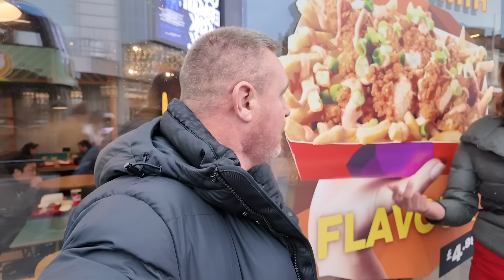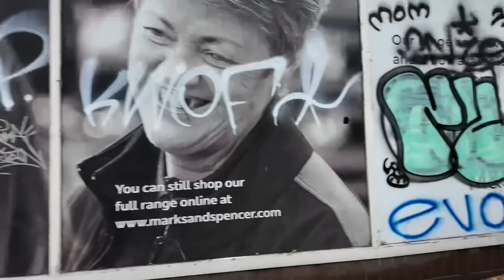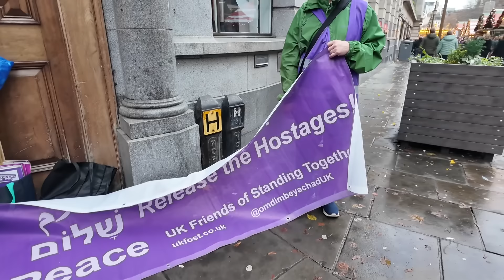NOTTINGHAM - Its all GOING ON HERE! Caught in the ACT!